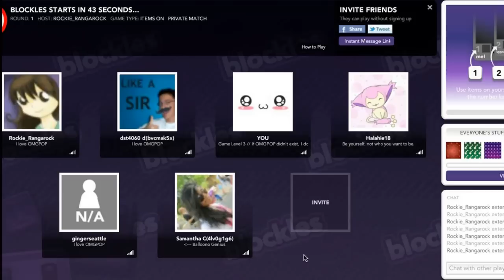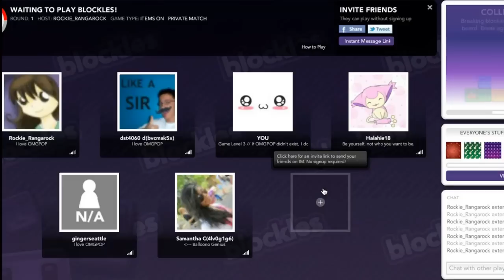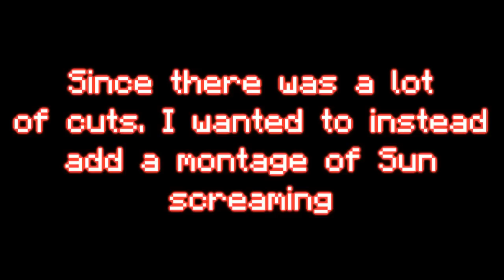Blockles w/ Tcrbr8r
"This isnt blockles, its a game about trolling."
Just us playing some OMG pop games,starting with Blockles.Its our first time playing this game, please dont be harsh.If u enjoyed, please leave a like,favorite, and/or comment on this video.There is more to come! Warning to headphone users at the end.

Cast:

Bail: Commentary, Trolling, being sexy
Cheeto: Being Trolled and Murduring Rockie
Ginger: Playing the Game
Rockie: Horrible Commentary, Trolling
Skits: Commentary, Pro Editing
Sunrise: Commentary, Recording, Raging